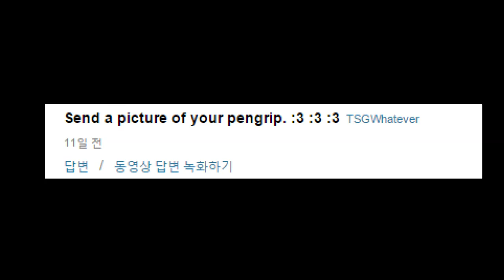Osu! fripSide - black bullet (TV Size) [HanzveRsible's Extra] +DT LIVE PLAY (PEN GRIP)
this video is pen grip video for show your.
so just 1play count. w